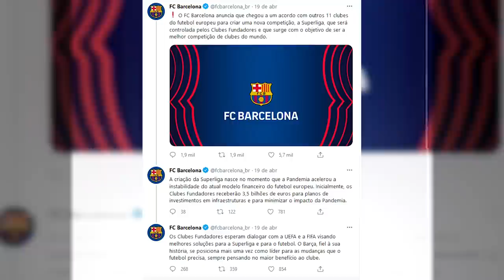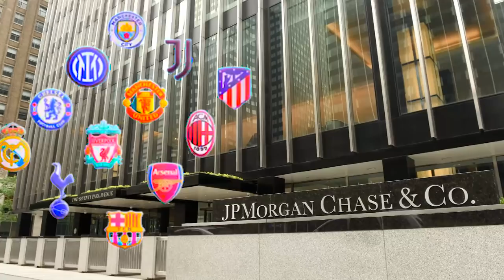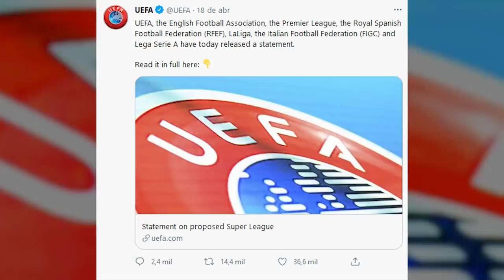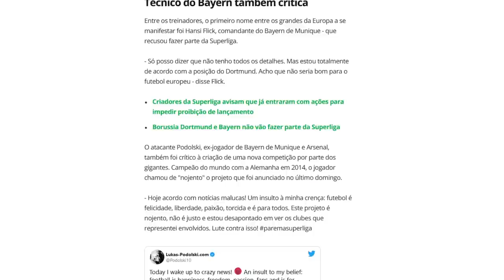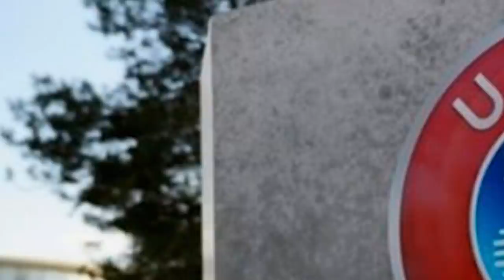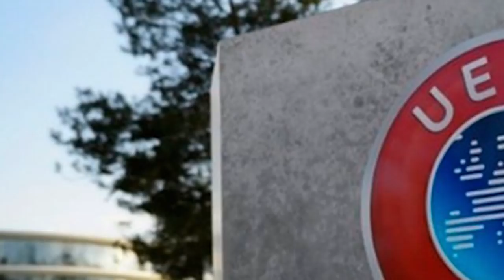URGENTE! SOBRE A NOVA SUPER LIGA EUROPEIA! Jean Pyerre TÊM VALOR PRA SAIR e DOUGLAS COSTA E REFORÇOS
TUDO SOBRE A SUPER LIGA e também PROPOSTAS POR JEAN PYERRE e Sobre Douglas Costa!